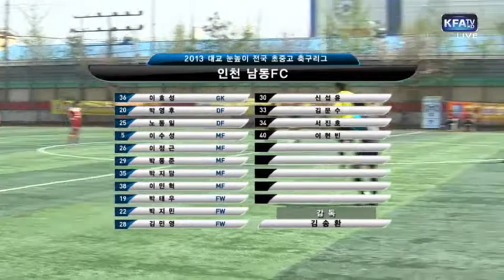[대교눈높이초등리그] 남동FC vs 동구청어린이축구단 4월 27일